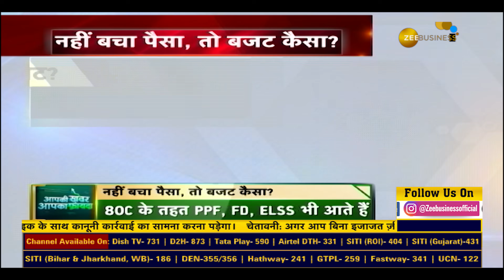Taxation Woes: What’s Next for Deductions?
नहीं बचा पैसा, तो बजट कैसा?

बजट में FM से क्या हैं उम्मीदें?

10 साल, 80C का नहीं बदला हाल

टैक्स की टेंशन, क्या बढ़ेगा डिडक्शन?

देखिए AapkiKhabarAapkaFayda का ये खास एपिसोड